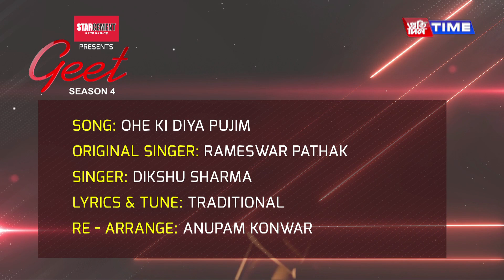OHE KI DIYA PUJIM - Dikshu Sarma | Anupam Konwar | Geet Season 4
♬ AUDIO CREDITS ♬

Song - Ohe Ki Diya Pujim
Singer - Dikshu Sarma
Composition, Lyrics - Traditional
Re-Arranged - Anupam Knowar
Mix & Mastered by - Anupam Knowar

▣ VIDEO CREDITS ▣

Concept & Producer - Smitakshi B. Goswami
Direction - Baharul Islam
DOP - Hiten Thakuriya
Line Producer - Rituparna Saikia
Editing - Rajiv Hazarika
Cinematography - Rupjyoti Bhatta, Hemanta Sarma, Sarjon Mushahary, Prafulla Rabha
Set Designer - Arup Borkotoky

● AVAILABLE ON ●